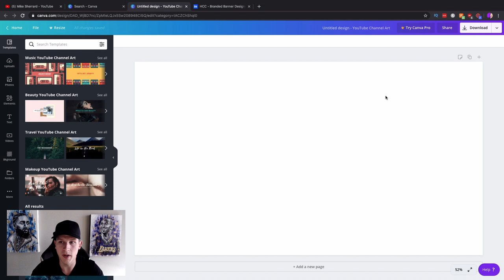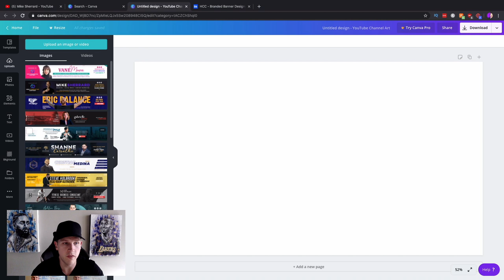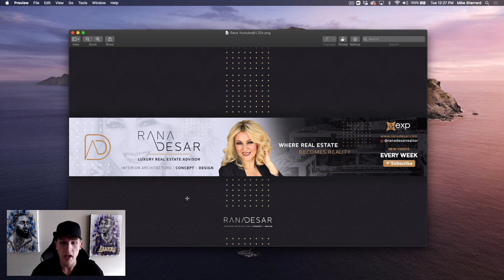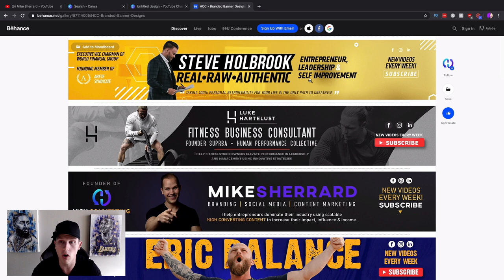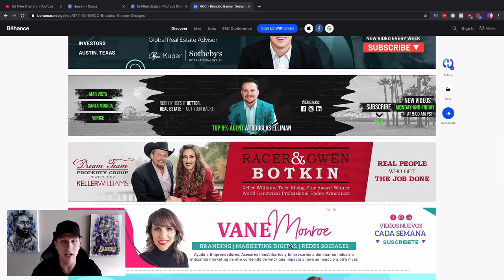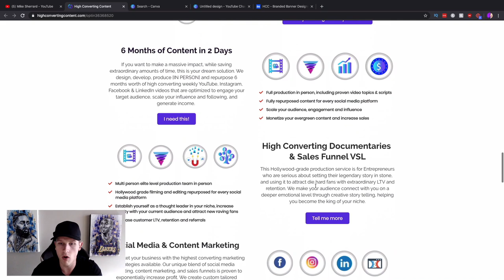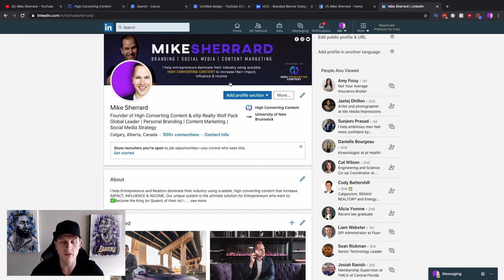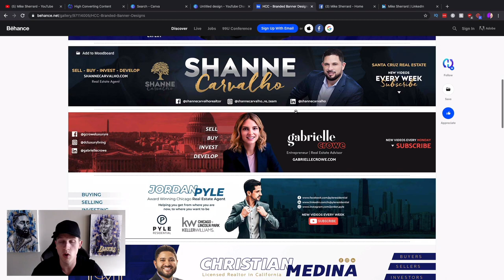YouTube Banner Tutorial - How to Get More Subscribers + Make Money With Your Channel Art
Let me show you how to leverage your YouTube Banner to get more subscribers and make money on YouTube. In this video I show you how to create a YouTube Channel Art on Canva, as well as some examples of templates we have created for people looking to have a powerful personal brand on YouTube.

Canon Rebel T7i (kit)
Blue Yeti Mic
Logitech Webcam
Rode SmartLav+
Neewer Ring Light
Joby Stand iPhone

Mike Sherrard is the founder of High Converting Content, an industry leading content marketing, personal branding, content repurposing and social media marketing agency that helps Entrepreneurs and Realtors explode their personal brand and business with creative strategies. We help Entrepreneurs across all industries monetize their content, grow their YouTube Channel, Instagram, and ultimate impact, influence and income through creative social media marketing strategy.